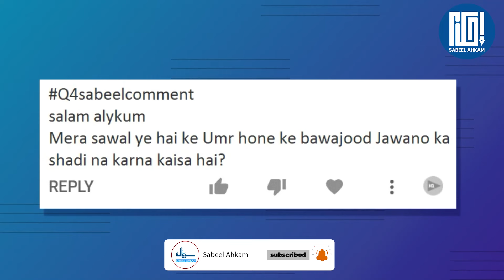SabeelMedia | Job Ke Bahane Shadi Mein Delay? | Kya Job Ke Baghair Insan Shadi Nahi Kar Sakta? Shadi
SabeelMedia
Sabeel Ahkam
SabeelComment
Job Ke Bahane Shadi Mein Delay Kar Sakte Hain? |
Kya Job Ke Baghair Insan Shadi Nahi Kar Sakta? |
Hamari Shadi Mein Der Kiyon? |
Der Se Shadi Karne Ke Nuksanat? |
Late Marriage Why? |

Answered By Maulana Syed Hasnain Baqari Sahab